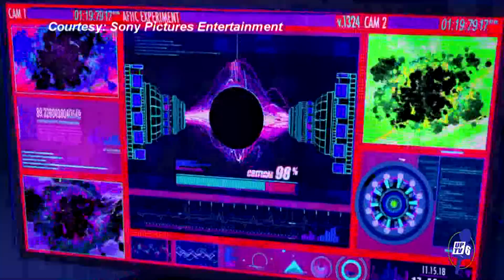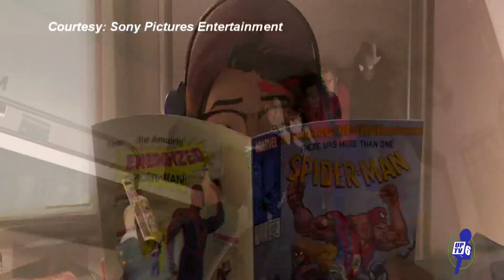Reel Reviews: Rewind 1-11-19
Chike Coleman & Sanford Hess discuss "Aquaman" and "Spider-Man: Into the Spider-Verse".